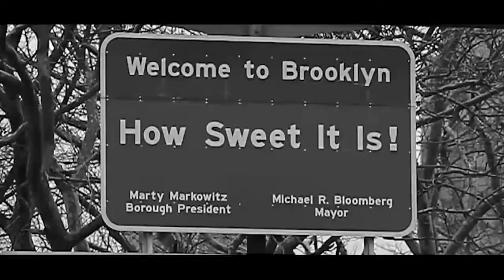Minecraft Playthrough #2-3 - EtikaWorldNetwork Gaming Commentary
Original Upload Dates: March 19th/20th, 2013